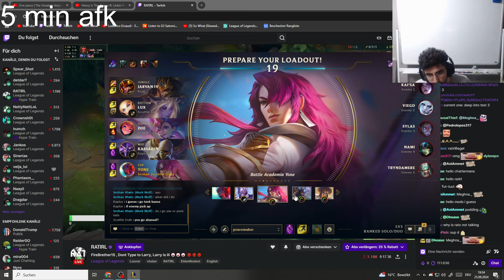BROHAN - Yone vs Tryndamere TOP Patch 14.19 - Yone Gameplay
►Runes: 0:04

If a video I have influence the company, individual or organization please inform me. We will consider carefully, edit or remove it immediately.